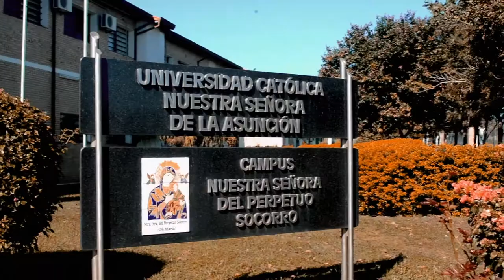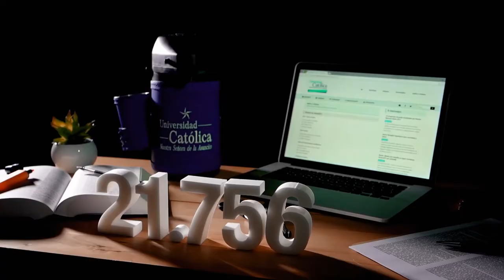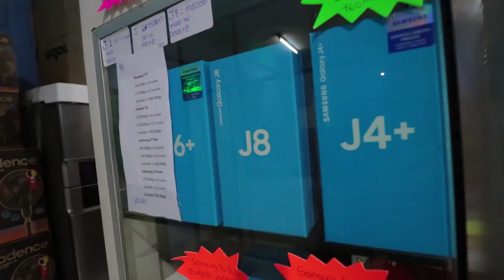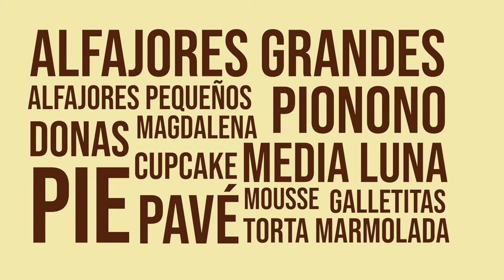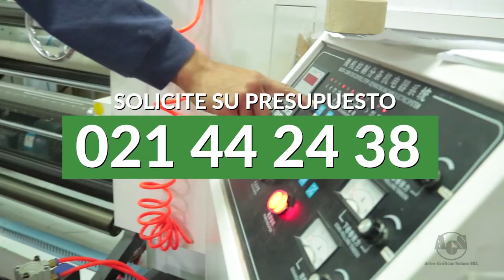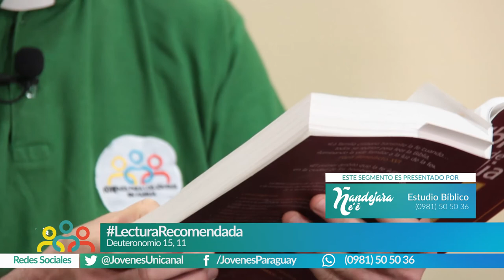Ñandejara Ñe'e - Jóvenes para los Jóvenes (programa 12-05-2019)